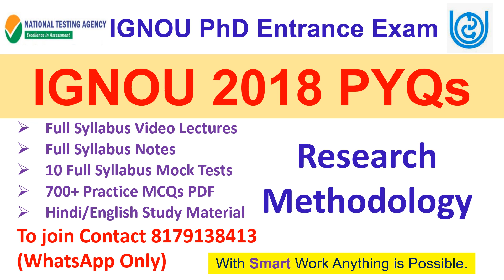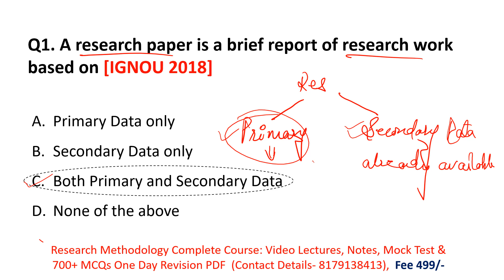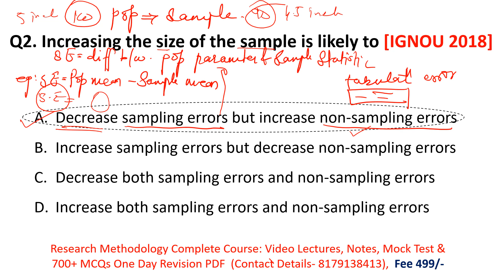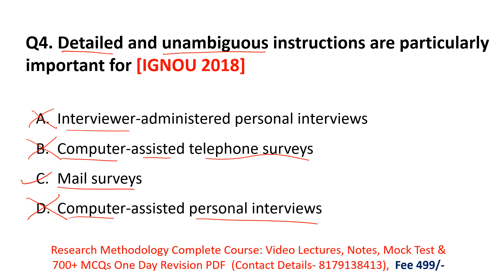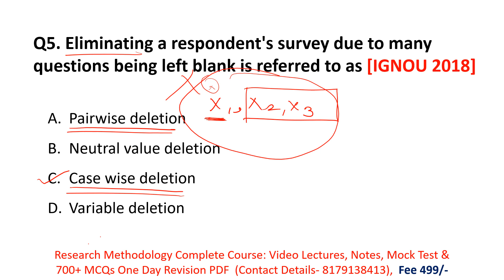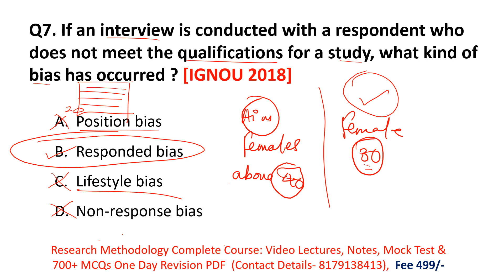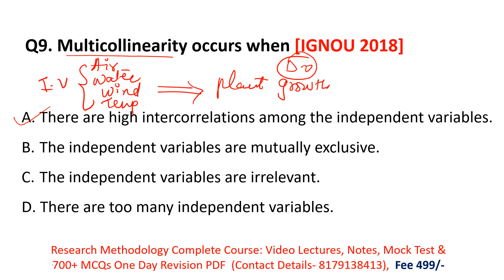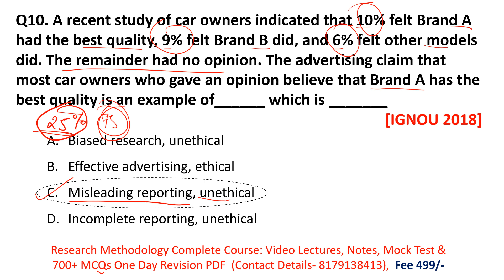IGNOU PhD Entrance Exam 2021| IGNOU 2018 Previous Year Questions On Research Methodology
Hello Students,
In this video we discussed IGNOU PET 2018 Previous year questions  on Research Methodology for IGNOU PET Exam 2021.

10 Full Syllabus Test Series On Research Methodology
700+ MCQs PDF